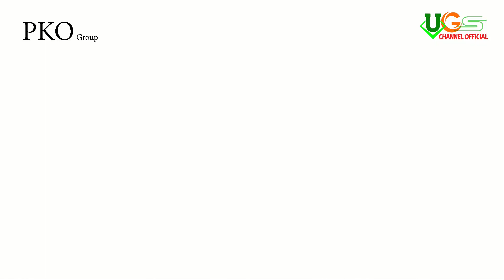Keliru | Prida Sahara | Cipt.Raka Ab | Pko Group | Ugs Channel official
Lirik Lagu KELIRU
==RAKA AB==

Terlaluuu..

Sungguh terlalu
Aku yang keliru..
Menilai dirimu
Wajahmu yang cantik
Ternyata berduri

Kau yang berkata, takkan berdusta
Kau yang bersumpah, malah sebaliknya

Mengapaaaa.. aaa.. aaa
Kau buang ludah, lalu kau jilat lagi
Munafik dirimu..

Sungguh tercela perbuatan mu

Bermain cinta kala ku bekerja

Cinta ku cukupi, uang apalagi

Kurang apakah diriku padamu

Sedangkan perkawinan

Dirimu yang meminta
Aku menuruti ternyata begini

Kalau ku tahu perbuatan dirimu
Kurasa tak mungkin kau jadi istriku

Cintaku cukupi, uang apa lagi

Sedangkan perkawinan

Mengapaaaa.. ooo.. ooo..
Munafik dirimu..

Sungguh tercela perbuatanmu